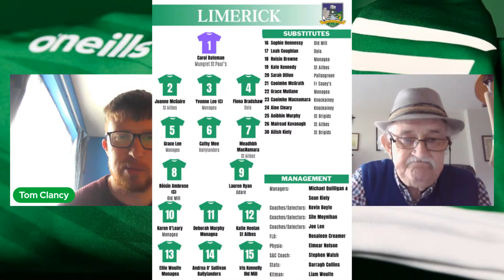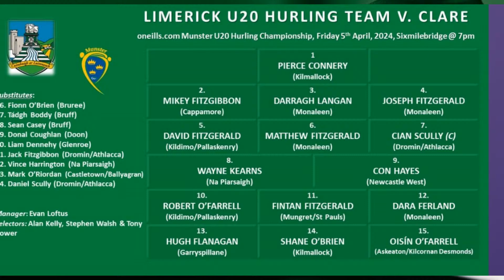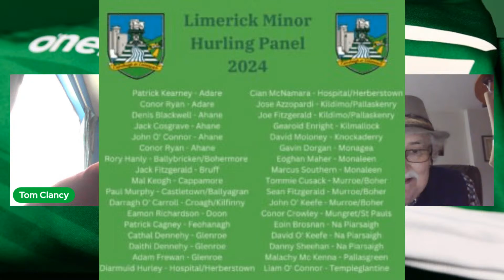Treaty Talk | Ep 245 | Remembering Denis 'Den' O'Brien & looking ahead to the weekend.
Treaty Talk | Ep 245 | Remembering Denis 'Den' O'Brien and looking ahead to the weekends action.